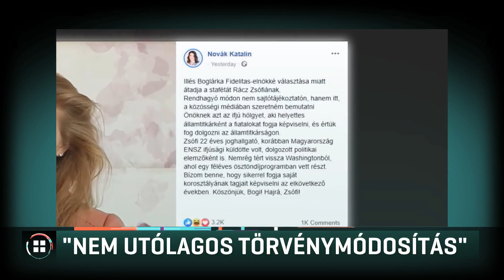Novák Katalin: Nem utólagos a törvénymódosítás 19-12-29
Nem utólagos a törvénymódosítás a családügyi államtitkár szerint, mert még ki sem nevezték 22 éves helyettesét. Így érvelt Novák Katalin azzal kapcsolatban, hogy törvénymódosításra volt szükség, hogy diploma nélkül is helyettes államtitkár lehessen a joghallgató Rácz Zsófia. A DK ezt szánalmas magyarázkodásnak tartja. Közben most került nyilvánosságra egy nyári felvétel, amelyen Rácz Zsófia arról beszél, hogy nem a terrortámadásoktól, hanem Oroszországtól kell tartani.